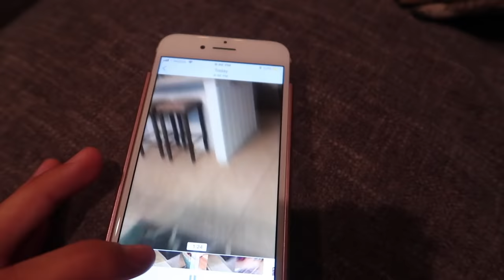BACK TO SCHOOL HAUL FINAL BUYS! WHY IS EMMA CRYING?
So it is Friday Yay! We have some back to school final purchases to get when we return our stuff. So Emma does a mall haul for you on what they got. Emma does not have the best luck this week find out why she is crying.